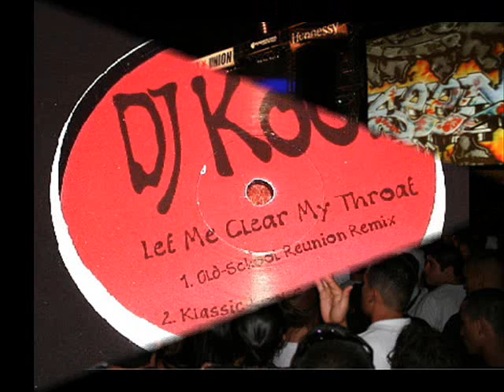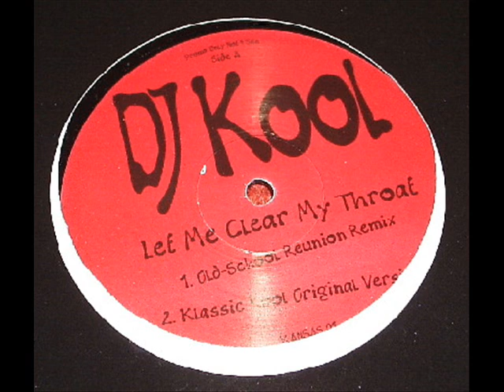Let Me Clear My Throat - DJ Kool Ft Biz Markie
Classic Jams From Bak n da Day :-)
All 4 You N Joy. Peace